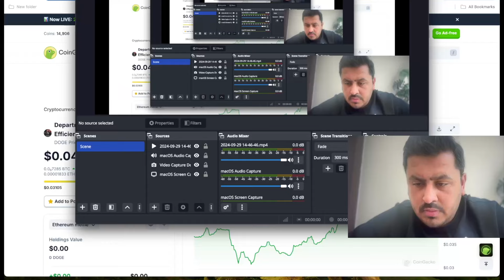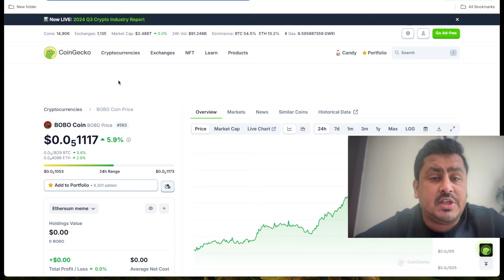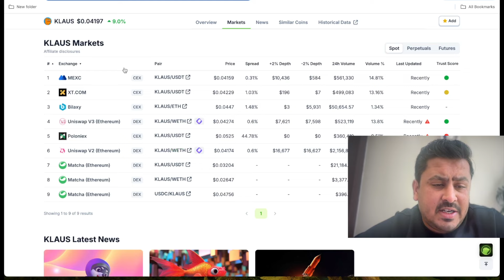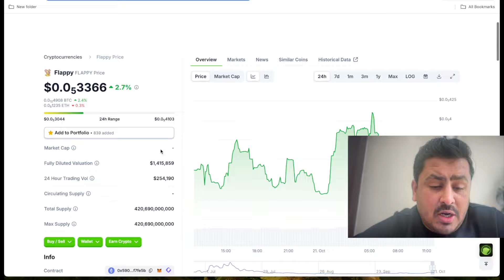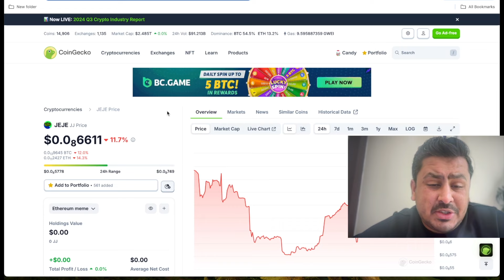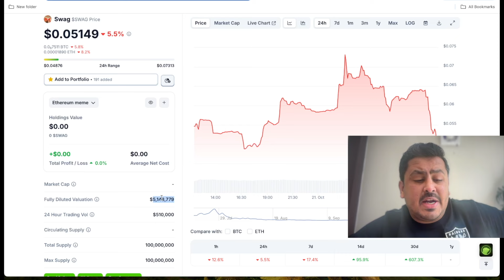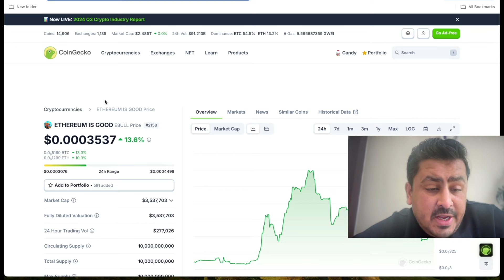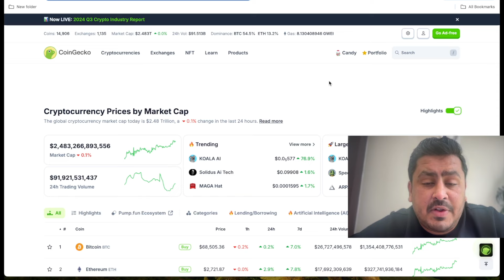Cabal Ethereum Meme Coins To Make Millions 🔥🚀🚀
In today video let us discuss about Crypto Cabals and what crypto Cabals are buying , Cabal memecoins , Cabal ethereum meme coins and best ethereum meme coins in today video - so if you are willing to invest in meme coins and want to invest in top meme coins in bull season then this is correct video for you where you will find Cabal ethereum Meme Coins .

Wise Advise
(Sumit Kapoor)